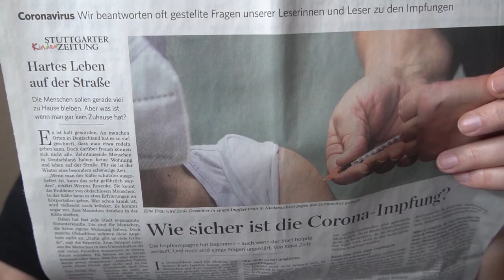SONG: Party Party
In der Corona Zeit begannen wir mit eigenen Songs. Ich hoffe Du magst unser erstes Stück, welches ich zusammen mit meiner Tochter produziert habe
Wenn du das Video teilen möchtest, findest du hier den Link dazu.

Jeden Freitagabend veröffentliche ich ein frisches Video für dich.

Viel Spaß beim Entdecken der Campingwelt! 🏕️